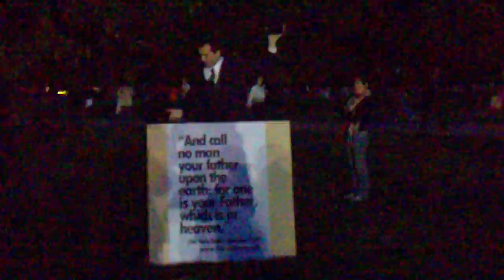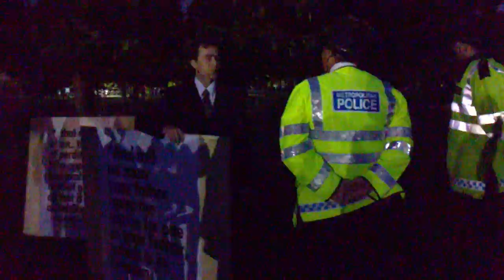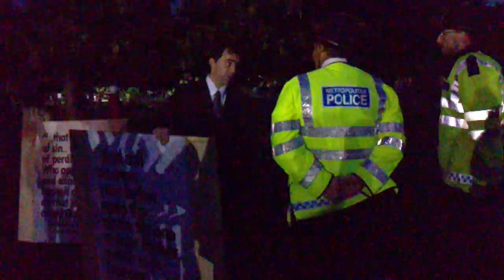Protestant Preacher Man gets kicked out of Hyde Park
Protestant's Preaching is stopped by police during Pope Benedict's vigil in Hyde Park